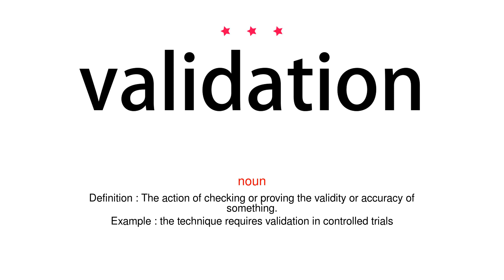How to pronounce validation - Vocab Today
The pronunciation of the word validation in Amercian accent is demonstrated in this video. If the word is from another language, such as brand name, it will be pronounced in its original language. Based on the word frequency, this is of 3 stars difficulty.

The word validation has the following meanings:
1. (noun)
Definition : The action of checking or proving the validity or accuracy of something.
Example : the technique requires validation in controlled trials